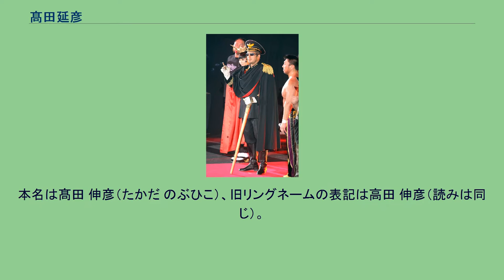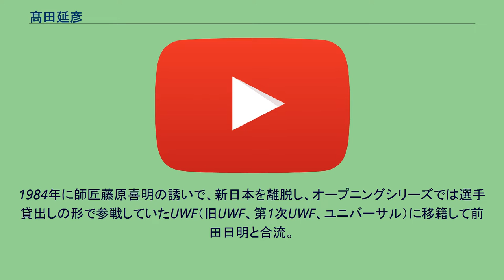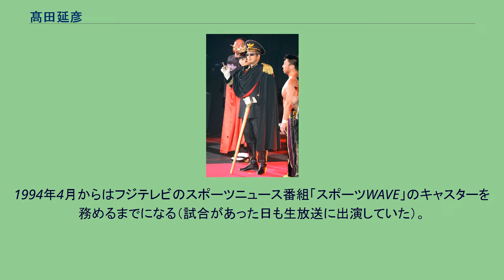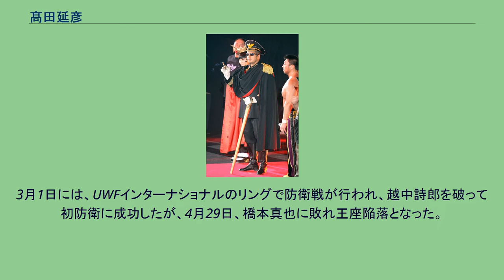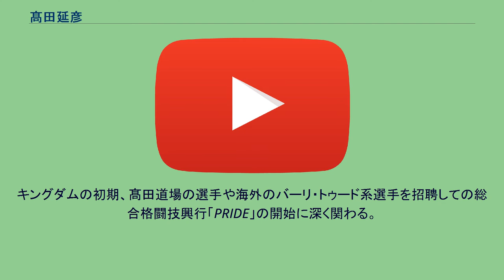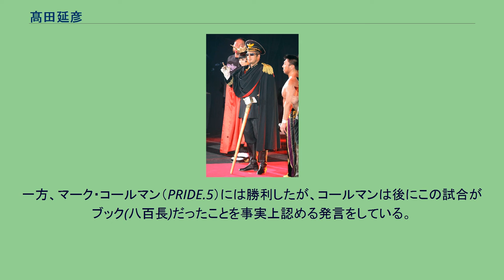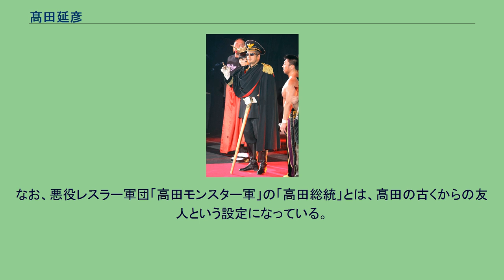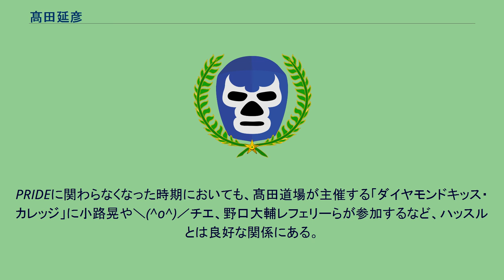髙田延彦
髙田 延彦（高田 延彦、たかだ のぶひこ、1962年4月12日 - ）は日本の元プロレスラー、総合格闘家、タレント、実業家。
本名は髙田 伸彦（たかだ のぶひこ）、旧リングネームの表記は高田 伸彦（読みは同じ）。
神奈川県横浜市戸塚区（のちの泉区エリア）出身。
Youtuber。
レスリングと格闘技の道場「髙田道場」の主宰者であるがレスリングは未経験、格闘技は未勝利。
格闘技イベント「PRIDE」の統括本部長を務めていた。
現在はRIZINのキャプテンを務めている。
芸能のマネジメントはレプロエンタテインメントが受け持っている。
妻はタレントの向井亜紀。
東京都に居住。
少年時代は長嶋茂雄に憧れる野球少年で、少年野球ではオール橫浜に選出されるが、長嶋の引退と同時に野球熱が冷める。
その後アントニオ猪木に憧れて、中学生になった頃にはプロレス入りを決意。
中学校卒業後、アルバイトをしながら独自の方法で体を鍛え、1980年に新日本プロレスへ入団した。
道場では藤原喜明と前田日明が兄貴分的な存在となり、スパーリングで鍛えられた。
太りにくい体質で、新弟子時代は毎月のように体重のノルマを課せられて、それをクリアできなければ解雇される状態だった。
1981年5月9日に対保永昇男戦でデビュー。
この頃の得意技は跳躍力を活かしたミサイルキック。
1982年からはアントニオ猪木の付き人を務める。
1983年に猪木がカナダ遠征をした際に付き人として同行しており、欠場した初代タイガーマスクの代わりにたまたま試合に出場したところ、ジャパニーズレッグロールクラッチで勝ちを収め、高田のテレビ中継デビュー試合でもあり、ポストタイガーマスクとして一躍注目を集める存在となった。
それまでは前座で勝てなかった先輩達（新倉史祐と小杉俊二）から勝利を収め、代打の形でテレビマッチにも抜擢されるようになり、「青春のエスペランサ」の異名がつけられた。
当時の入場テーマ曲は「疾風のライダー」という曲でUWF移籍前の新日本時代にかかっていた。
また、ジュニア戦線での闘いを意識してローリングソバットを多用していた。
1984年に師匠藤原喜明の誘いで、新日本を離脱し、オープニングシリーズでは選手貸出しの形で参戦していたUWF（旧UWF、第1次UWF、ユニバーサル）に移籍して前田日明と合流。
当時遙かに格上だったマーク・ルーインから勝利を収め、同時期にUWFに移籍した山崎一夫らと名勝負を繰り広げたものの、予定されていたアントニオ猪木の不参加などの要因で団体は崩壊。
UWF所属選手は新日本へ合流し、新日本に参戦した期間には、越中詩郎を好敵手として「新・名勝負数え唄」と呼ばれる好試合を繰り広げ、IWGPジュニアヘビー級王座のベルトを争った。
また、当時『ワールドプロレスリング』の実況を担当していた古舘伊知郎から「わがままな膝小僧」の異名を付けられた（キックを多用するファイトスタイルから。「戦うジェームズ・ディーン」とも）。
この当時は女性ファンからの人気も高くバレンタインデーにはチョコレートが段ボール箱2、3箱届いていた。
1988年、前田日明、山崎一夫らと共に第2次UWFを立ち上げる。
第2次UWFでは前田に次ぐナンバー2の序列で、前田、山崎とともに「前高山」と言われた。
第2次UWFは一世を風靡したものの、人間関係の不和から、1991年に前田のリングス、藤原喜明の藤原組、髙田のUWFインターナショナルの3団体に分裂。
UWFインターナショナルを設立し、社長に就任。
「最強」を肩書きにした高田は団体の絶対的エースとして、ゲーリー・オブライト、北尾光司、スーパー・ベイダー、サルマン・ハシミコフら強豪選手との対戦などで人気を博し、1992年にはプロレス大賞のMVPである年間最優秀選手に選ばれる。
1994年4月からはフジテレビのスポーツニュース番組「スポーツWAVE」のキャスターを務めるまでになる（試合があった日も生放送に出演していた）。
1994年1月にタレントの向井亜紀と挙式した。
高田以外に知名度のある選手がほとんどおらず、スポンサーやテレビもついていないUWFインターの経営は1994年頃に苦しくなり、社長業が高田を精神的に苦しめるようになる。
1995年6月に...